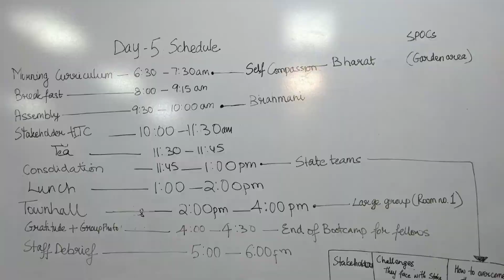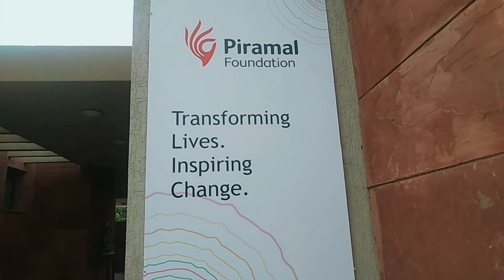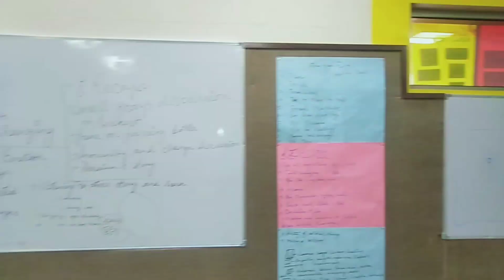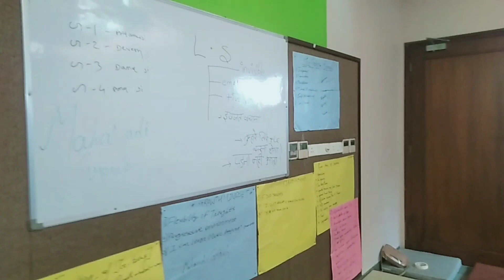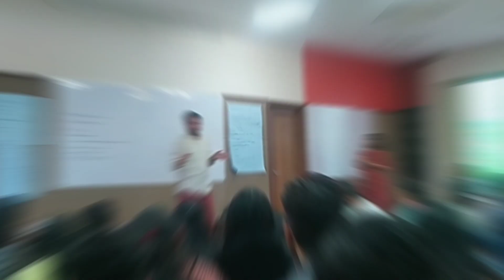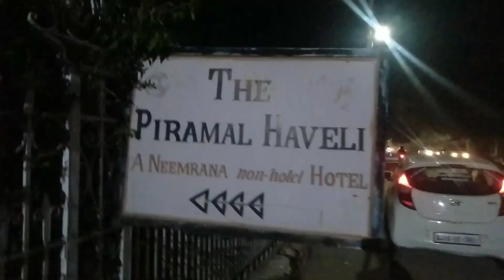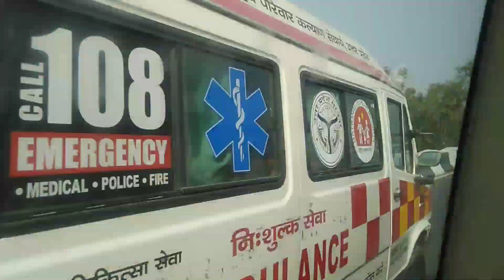Boot Camp Routine - Gandhi's Fellows at PSL || PSL Campus || Gandhi Fellowship Batch-15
Hii 👋👋👋👋👋👋👋👋👋👋👋👋👋👋👋
Here I'm sharing Daily Routine of Boot camp Of Gandhi's Fellows Batch 15. We are team of THC- C and THC- G . Where we try to depth into Tribal Health sectors.

Boot camp Come as :-
A camp where people who have recently joined the U.S. Army, Navy, or Marine Corps receive their basic training. A short but very difficult training program : a program or situation that helps people become much better at doing something in a short period of time.

Personally I'm very much fortunate to part of Boot camp, where I able to share my past Incident, where I never ever disclose in surrounding. But it was really immersion my body. Clean up my mind to see things in very different zone.

Today I'm sharing Yadhu Krishnand Voice, Where he get from During Boot camp in Piramal School of Leadership in Bagar, Jhunjhunu, Rajasthan's.

Read Beautiful line..
*The Gracious Hope of the Frosty Mind...*

The battle was on for years
I fought with passion
I fought with vision
Yet to cover long years

I got a call for a mission "Bootcamp"
To Retrain the soldiers Camp
The camp was all about change and self discovery
And i discovered the change was painfull.

In the aching night of misty mind
I was wailed with pain
The pain and gain was flashing
And i was left with empty hand.

The stream was misty as my mind
I got to choose one to move my mind
I chosen pain with a hope
And i living with a ray of hope.

I realized my hope was a relative fall
I found a way to fall that was you
But it was not only about fall
It was a hand of hope
It was a ray to rise

It's time to say bye
I couldn't put myself to say
I have decided to take both home
The pain and  you

You are my hope to combat against the misty mind

Written by : Yadukrishna N S